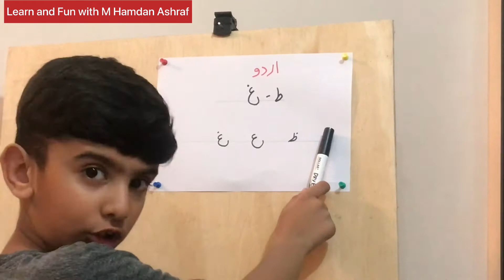Learn and write urdu alphabets|read and write urdu alphabet|اردو حروف اور الفاظؔ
In this video parents we learn urdu Alphabets حروف تہجئwe learn urdu words with sounds
learnurdualphabetseasyharoof-e-tahajiاردو حروف تہجئ

یہ اردو کے دوسرے سبق کا لنک ہے

In this video kids will learn urdu alphabet in best way urdu alphabet learn and write kids learn urdu writing patterns
Kids learn urdu words
حروف تہجئ
Urdu for beginners
Urdu learn and write
Urdu alphabet sounds
Urdu alphabet phonics
Also watch lesson one video link

یہ اردو کے پہلے سبق کا لنک ہے

Thanks